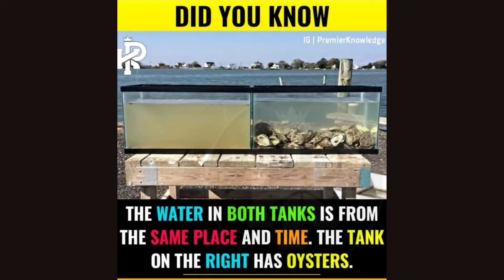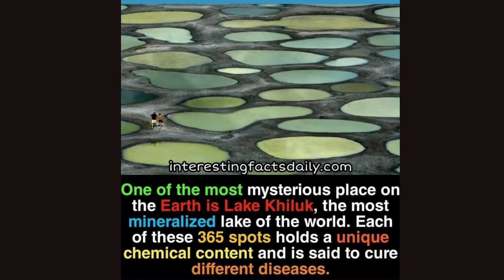wholesome facts|bright side |psychological Facts you probably don't know|Secret Summaries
Please click the link and see magic

psychology facts
psychology
human psychology
psychological facts that will blow your mind
psychological facts about dreams
psychological facts about attraction
psychological
interesting facts
amazing facts
facts
facts about crush
facts about love
unknown facts
psychology facts of human behaviour
amazing psychology facts in hindi
psychology facts about human behaviour
love facts
psych facts
dream facts
human behaviour  psychology facts
psychology facts
school of life
human nature
girl facts
boys facts
psychological tricks
physiological facts
signs of attraction
facts about attraction
facts about yourself
mind blowing facts about mind
facts about intelligence
quotes and stories
psychology about love
facts on human love
psychology of guys in love
facts about boys
boys psychology facts
how to know if a boy is in love with you
mind blowing facts about guys
facts about guys in love
interesting facts about guys
facts about girls
surprising Facts
all facts
intelligent facts
random facts
facts world
bright side